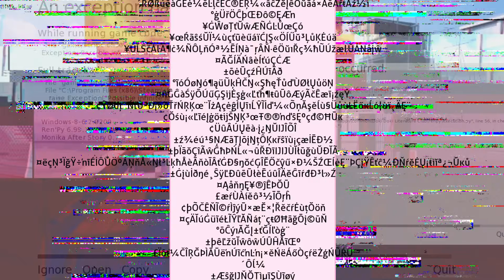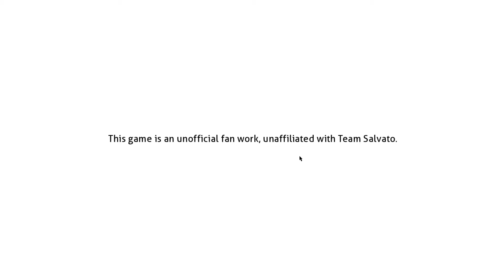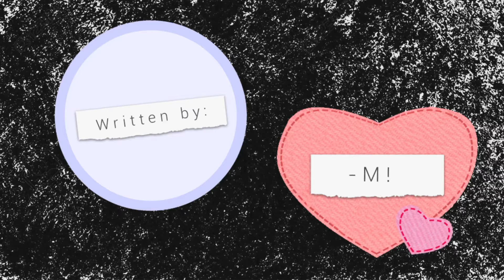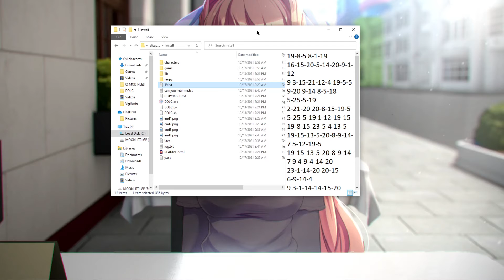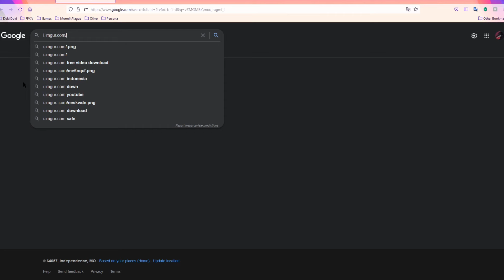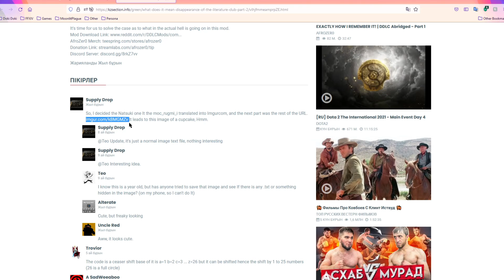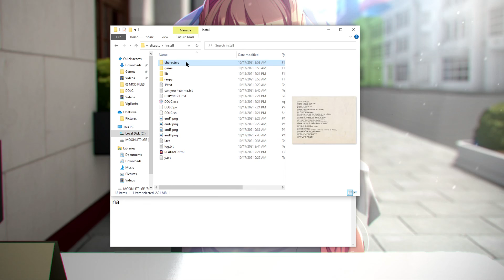Is She Trapped? | Disappearance of the Literature Club Part 2 (End)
This mod is certainly an experience. It's a shame I can't find all the mods for this universe. New twitter handle but same account